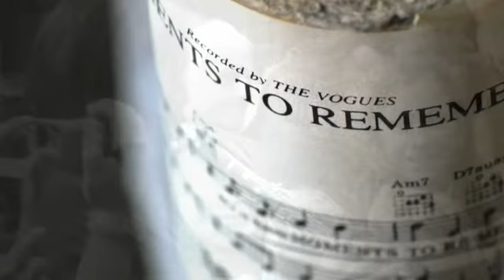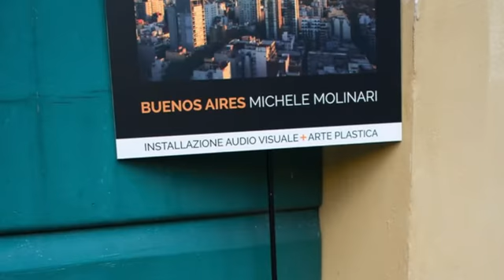DISANIMA PIANO I e II edizione - 2014/2015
Il video delle prime due edizioni di DISANIMA PIANO, tre giorni di musica, arte, letteratura, poesia, teatro, fotografia, cucina.
Giardino di Casa Scalori a Mantova nel settembre di ogni anno.